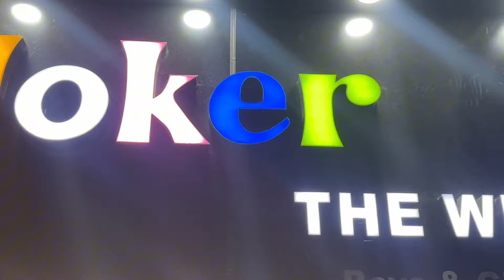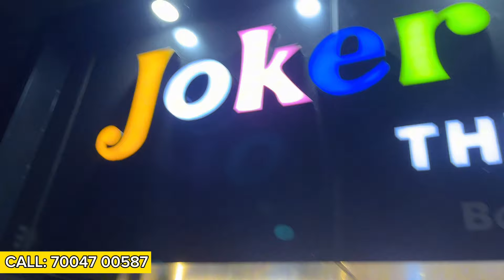Imported Collection Ranchi | Imported Summer Collection In Ranchi | Joker the wear house Ranchi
Address: Kanke Road Beside chaupati restaurant Ranchi JHARKHAND